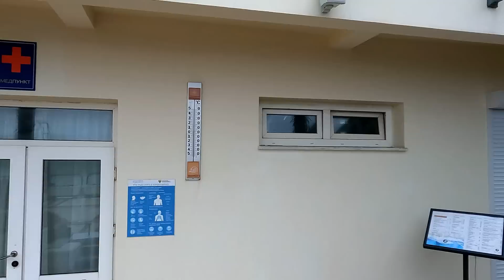Лазаревское 12.02.2023. Утро на пляже "Одиссея". Сочи.🌴ЛАЗАРЕВСКОЕ СЕГОДНЯ🌴СОЧИ.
Желающие  могут поддержать на дрон и камеру и все ,что необходимо для сьемок ! -  Сбербанка  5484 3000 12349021